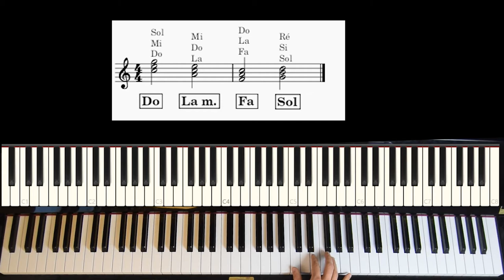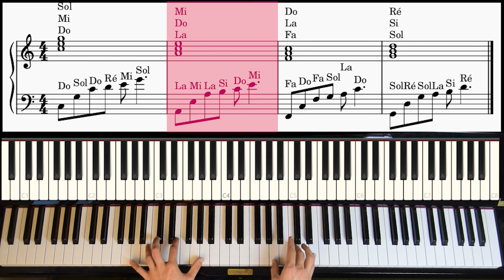4 lignes de basse pour travailler la MAIN GAUCHE au piano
Voici 4 lignes de basse pour accompagner vos accords. Ces exemples de main gauche vous permettrons d'enrichir votre jeu et de sonner comme un pro!

0:00: Intro
0:42: Présentation de la suite d'accords et des lignes de basse
2:06:  Basse n°1
3:11: Basse n°2
4:45: Basse n°3
6:10: Basse n°4
7:40: Conclusion

N'oubliez pas de travailler LENTEMENT dans un premier temps et d'ensuite accélèrer une fois que vous serez à l'aise :)

Florian